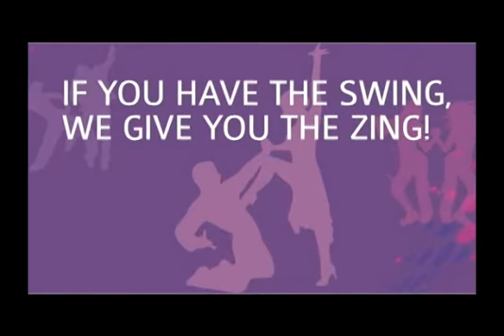'Ariana Grande - Side to Side ft. Nicki Minaj | Studio FM'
Credits
Song: Side to Side
Singer: Ariana Grande featuring Nicki Minaj
Album: Dangerous Women
Location: Studio FM